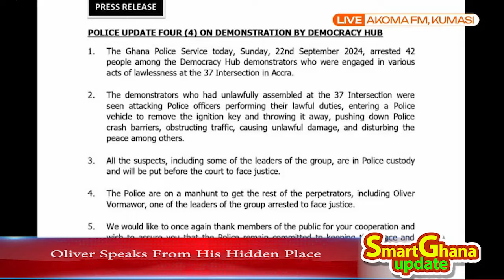Break: Oliver speaks from his hideout; replies police wanted public announcement & why he run away..